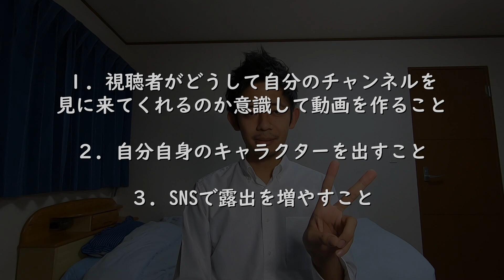【登録者数1000人】YouTube収益化した1日目の広告収益＋登録者数を増やす方法【期間1年2か月】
★今回の動画★
その初日の広告収益と登録者数を増やす方法について実体験をもとにまとめてみました!!
登録までして見て下さっているみなさん、本当にありがとうございます!! これからも応援よろしくお願いします!!

旅好き独身サラリーマンの僕が、≪ちょっとためになる国内・海外の旅情報≫を≪気ままな私生活≫と共に発信していくチャンネルです!!
みなさんが旅行を考える時、旅行に行く時、息抜きをしたい時に見てもらえるチャンネル目指してがんばります!!

★ざっくりプロフィール★
大学卒業 ⇒ 旅行代理店勤務 ⇒ 27歳の時に退職 ⇒ 留学(フィリピン) ⇒ ワーキングホリデー(カナダ) ⇒ 顔面事故で帰国・治療 ⇒ 世界一周＆YouTube開始 ⇒ コロナの影響で帰国 ⇒ 旅好き独身サラリーマン中
ご質問あればお気軽に聞いて下さい!!

★"やまだとらべる"のSNS★